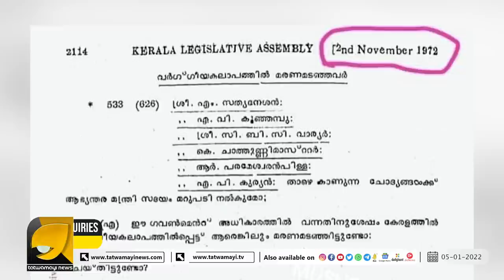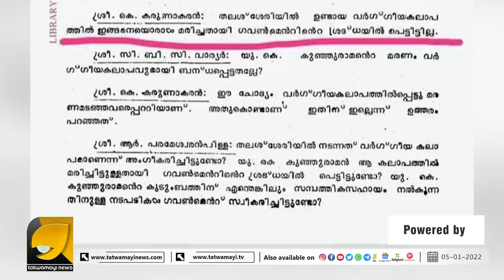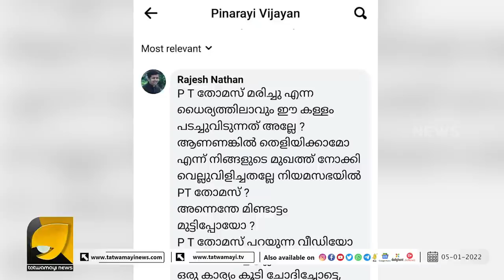സിപിഎമ്മിന്റെ ഉഡായിപ്പൊന്നും ഇപ്പോൾ പണ്ടേപ്പോലെ ഫലിക്കുന്നില്ല | CPM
സോഷ്യൽ മീഡിയ കാരണം അന്തംകമ്മികൾക്ക് കിട്ടിയ എട്ടിന്റെ പണി | PINARAYI